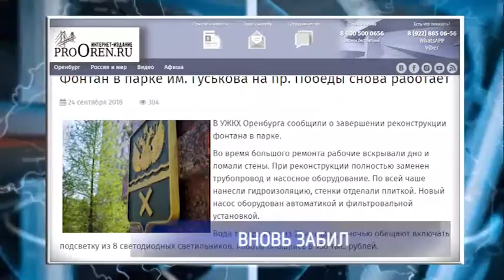Реконструкция фонтана в парке им. Гуськова завершена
В УЖКХ Оренбурга сообщили о завершении реконструкции фонтана в парке им. Гуськова на пр. Победы. Рабочие полностью заменили трубопровод и насосное оборудование.